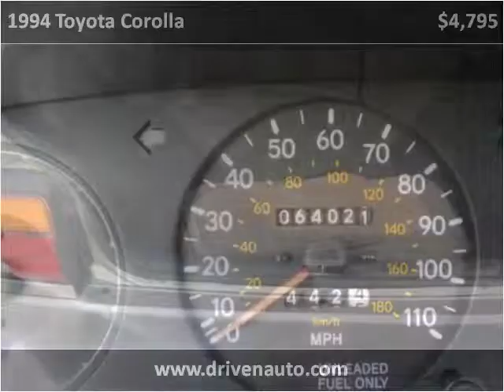1994 Toyota Corolla Used Cars Sunbury OH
This 1994 Toyota Corolla is available from Driven Automotive.